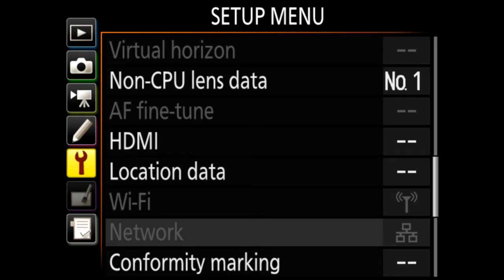Mac Stone: Images from the Everglades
From Lake Okeechobee to Florida Bay, from inside the jaws of an alligator to the storms that race across the blackwater backcountry, award-winning conservation photographer Mac Stone takes us on a visual journey through the Everglades. His photography showcases the natural beauty of this unique wetland, capturing the amazing depths of its landscapes, the diversity of its wildlife, and the resilience of the largest subtropical wilderness in the United States. Mac Stone will speak at the Bob Graham Center on Thursday, Nov. 12 at 6 p.m. in the Pugh Hall Ocora. The event is free and open to the public.